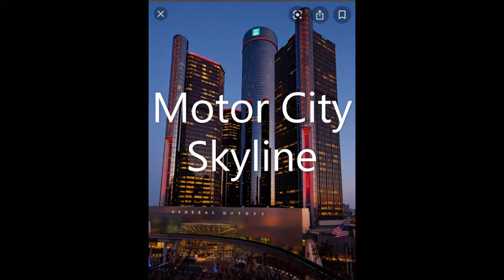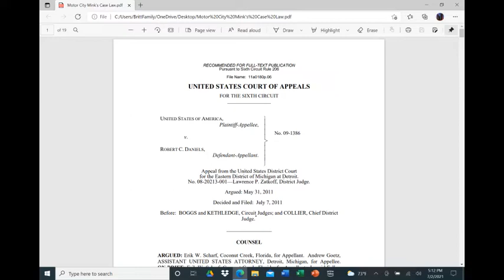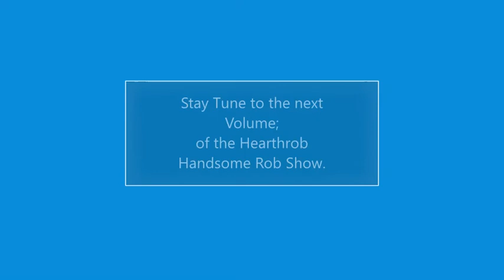👑💙 The Hearthrob Handsome Rob Show, Episode One Volume I.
Ladies and Gentlemen of the YouTube Universe, all of those Heart Throb's out there your wait is over... It is finally here; The show everyone has been waiting for. Yes, The Hearthrob Handsome Rob Show... Episode One Volume one is here: The Chronicles of Hearthrob Handsome Rob; I'm also known as Motor City Mink.